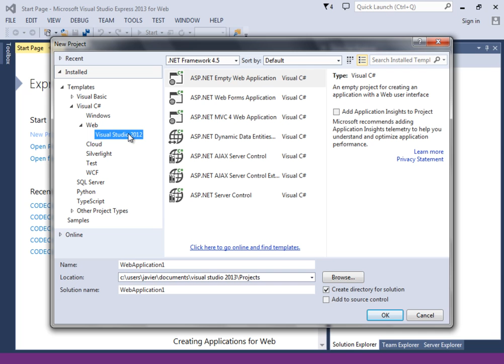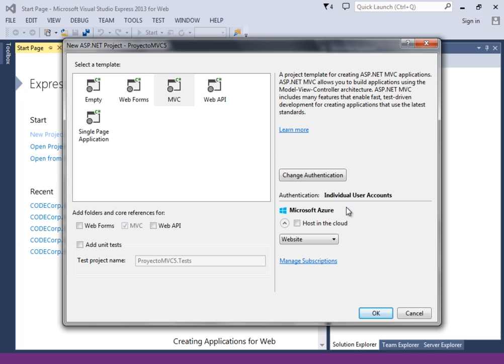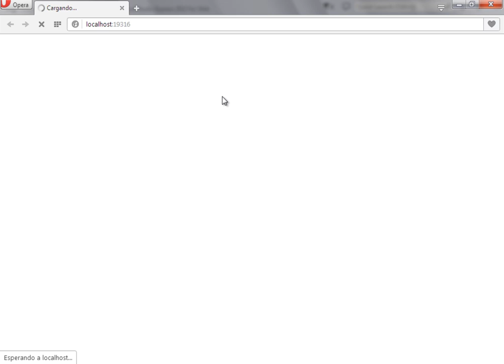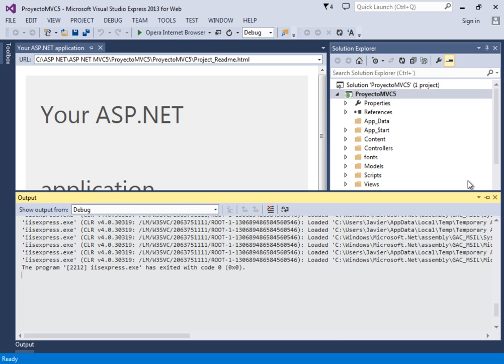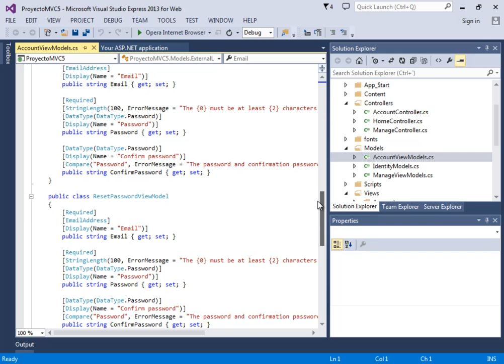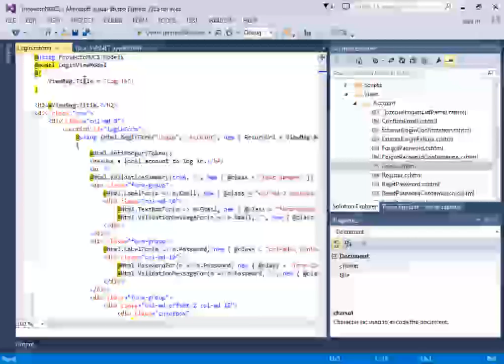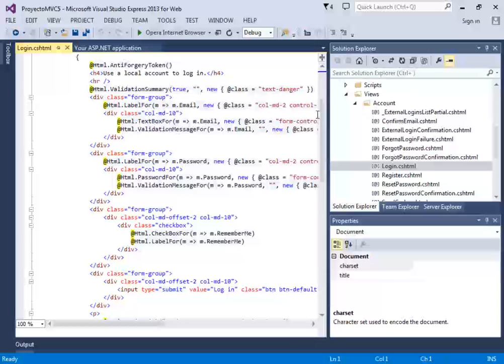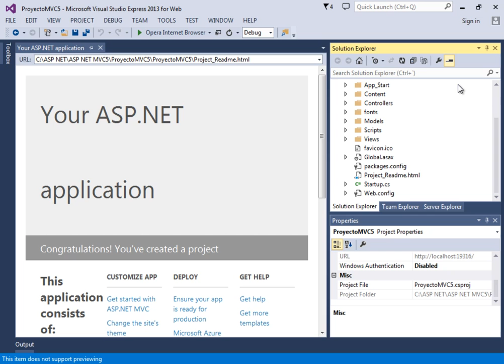CURSO DE ASP .NET MVC5 CON C# Y SQL SERVER - VIDEO 03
Crear nuestro primer proyecto en ASP .NET MVC5. Seleccionamos la plantilla MVC. Ejecutamos la primera aplicación. Examinamos la estructura de una aplicación ASP .NET MVC5 con el contenido y función de cada una de las carpetas.